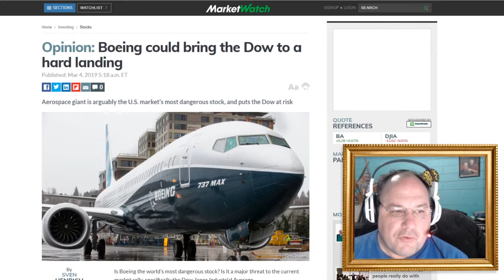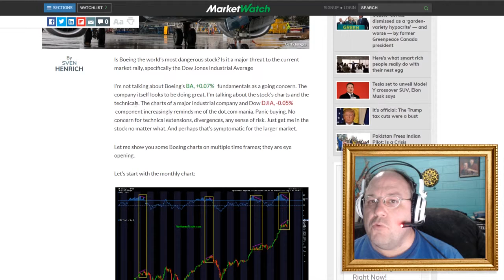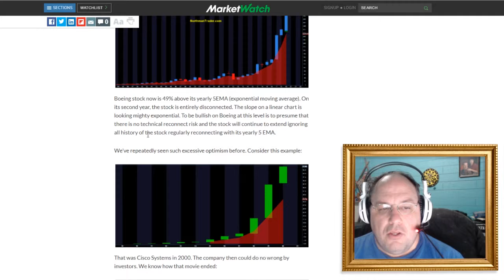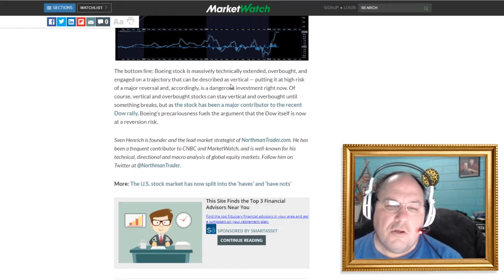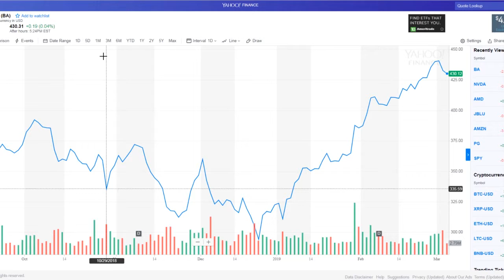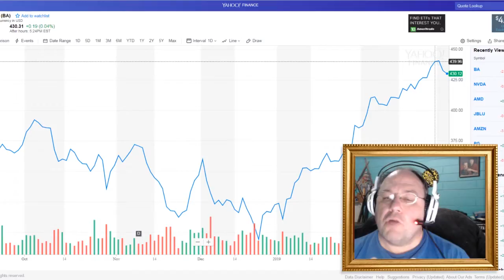Is it dangerous to invest in Boeing stock right now? || Shep Rambles s02e36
Boeing stock can very volatile. Does it have enough influence to bring the market to it's knees? Time for some rambling.

Video clip:
Dramatic footage: Cargo Boeing 747 crashes at Bagram Airfield